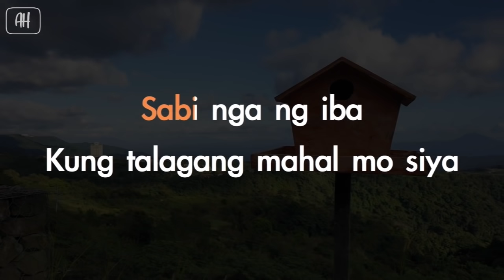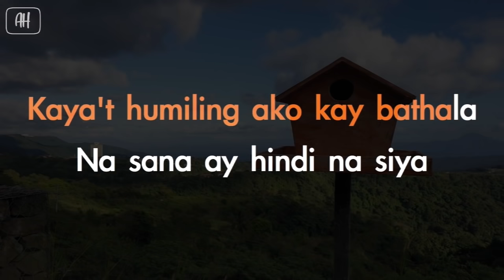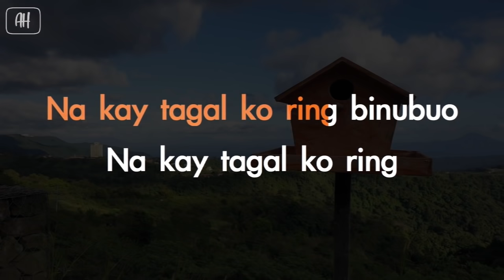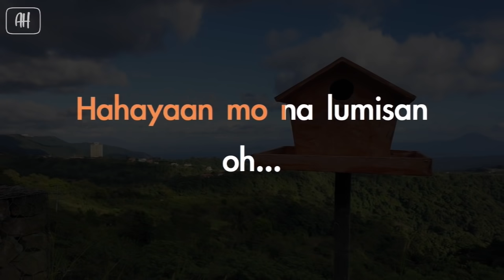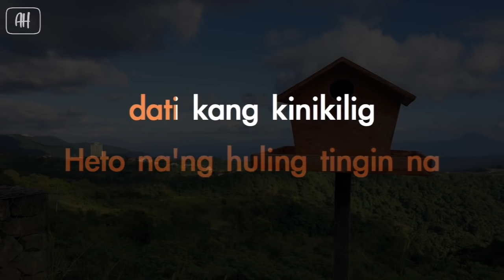Michael Dutchi Libranda - Binalewala (Karaoke/Acoustic Instrumental)